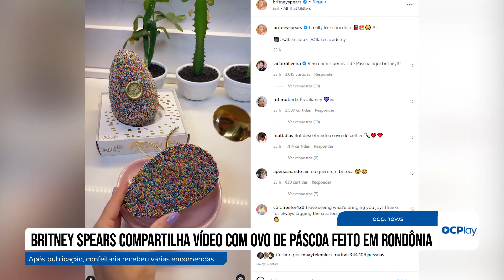Britney Spears compartilha vídeo com ovo de Páscoa feito em Rondônia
Britney Spears compartilhou em suas redes sociais um ovo de Páscoa de colher, recheado com muito chocolate e cravejado com bolinhas coloridas, feito por uma confeitaria em Porto Velho, capital de Rondônia. No perfil pessoal da cantora, o vídeo já ultrapassou a marca de 5 milhões de visualizações.